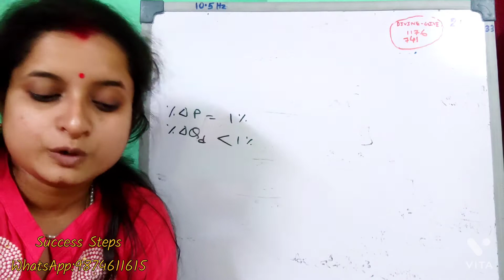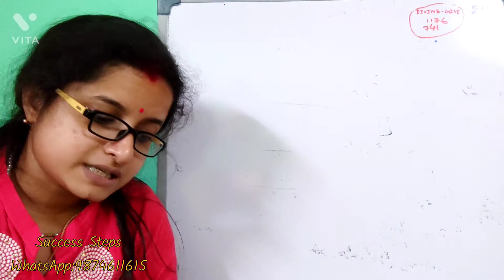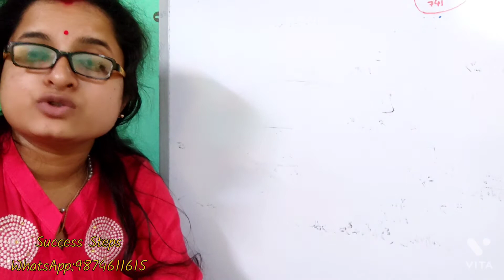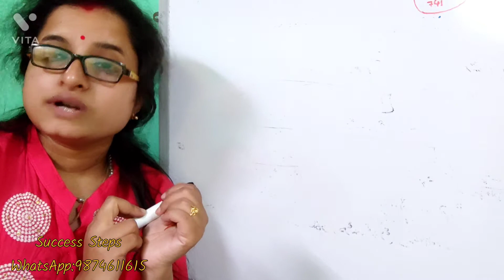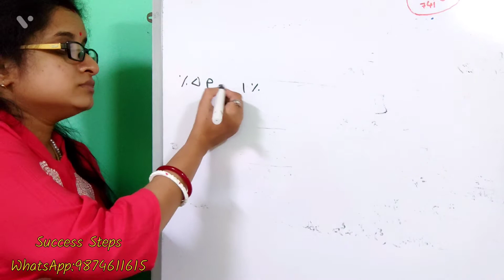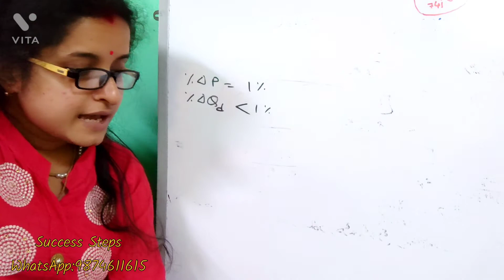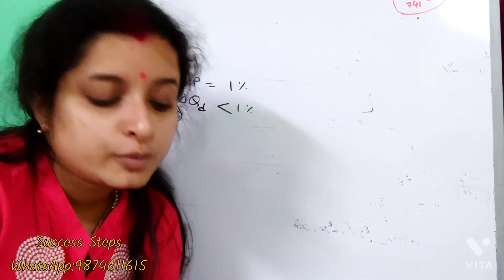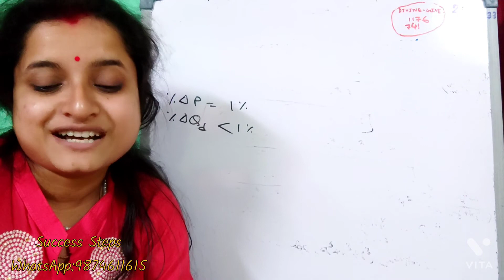Class 12 economics ABTA solve page AC 215 2022